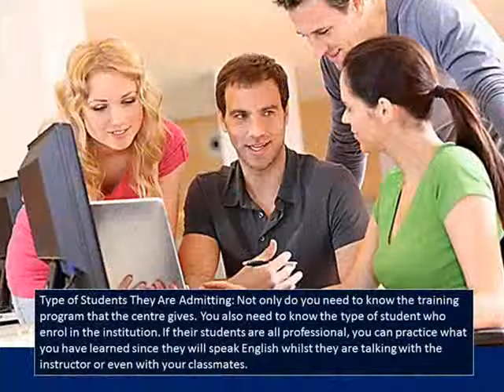How to Select the Best Coaching Centre for IELTS Preparation?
These are the things you need to look for when selecting an IELTS training centre. Though it would take a long time for you to choose the best centre, you are rest assured that you will get the best training ground for the IELTS exam.